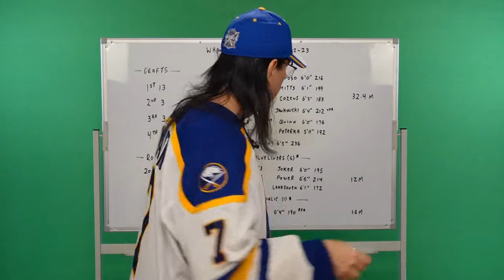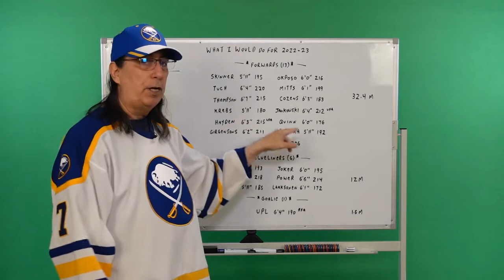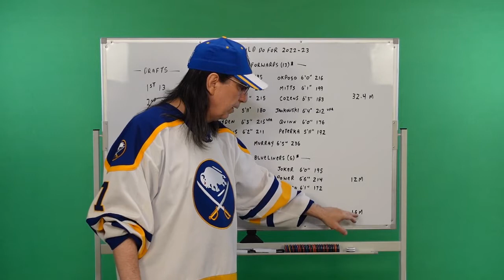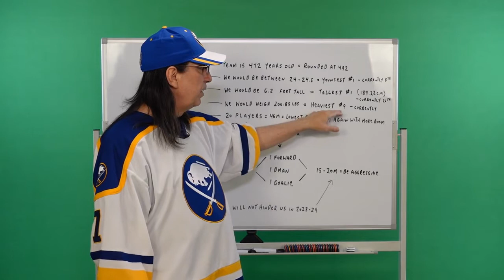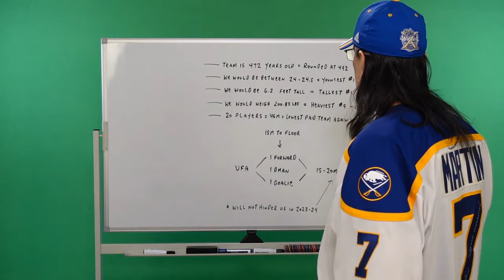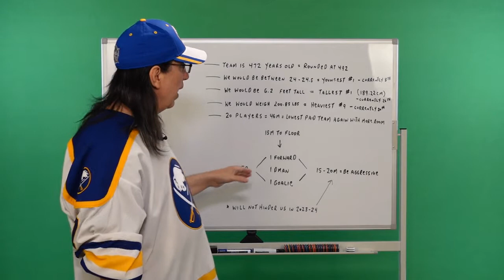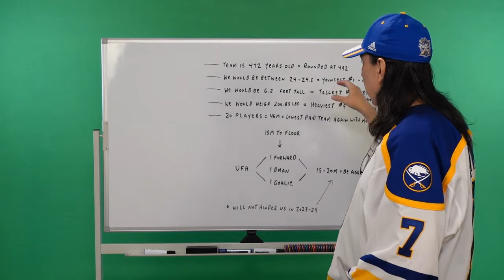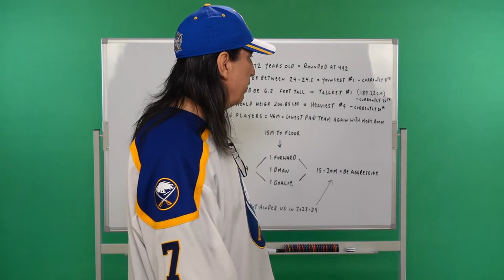How I Would Structure Our Roster For 2022-23 If I Was GM